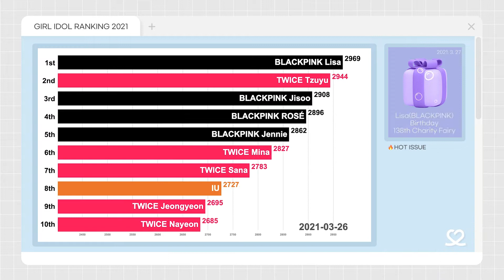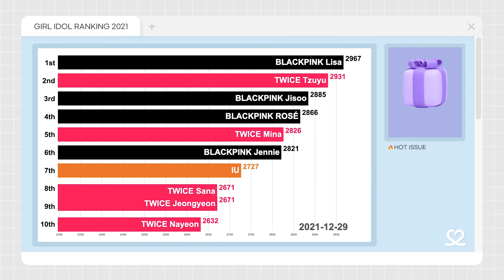2021's Result is HERE! Who are our TOP 10 Girl Idols? | 2021 ULTIMATE K-POP GIRL IDOL RANKING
[ CHOEAEDOL Big Data]
This is the accumulated ranking of K-Pop boy idols from all 365 days in 2021, decided by no one but K-Pop fans in CHOEAEDOL.

[How this ranking is calculated]
Every day the idol who comes first in our daily chart get 100 points, the second 99, the third 98, so on and so forth. We accumulated all the score of all 365 days in 2021 to make this chart.

[Want to take part in the vote?]
Download CHOEAEDOL and join K-Pop fans around the world in the global no.1 idol ranking app with more than 10 million downloads NOW

💗Download CHOEAEDOL NOW💗
👉android